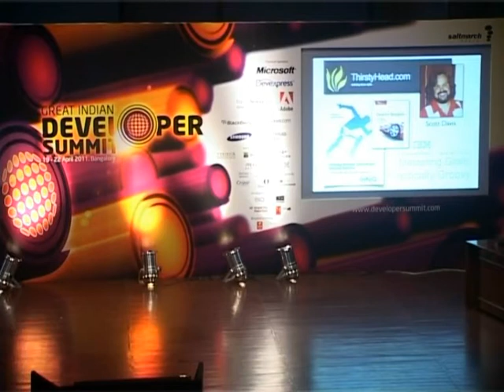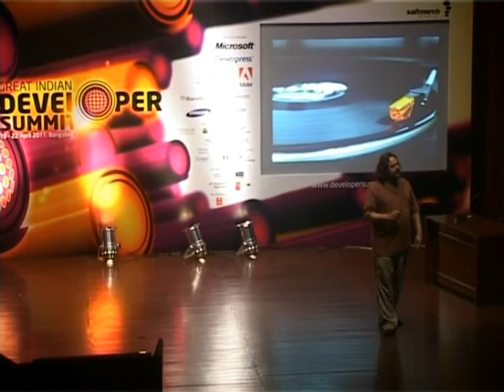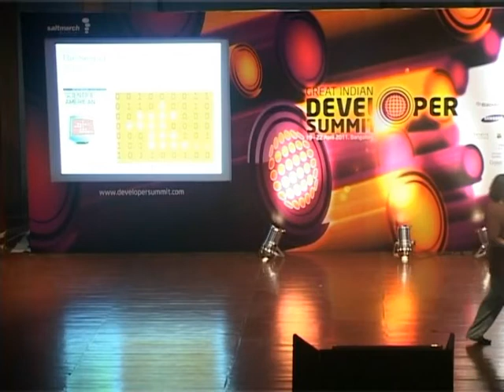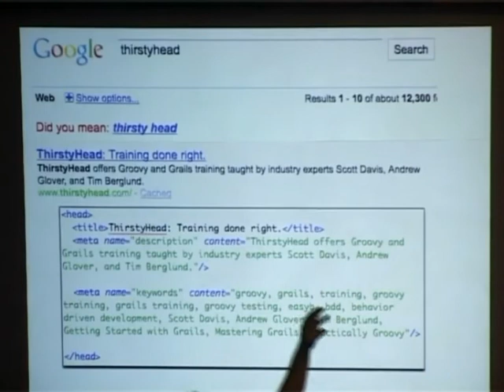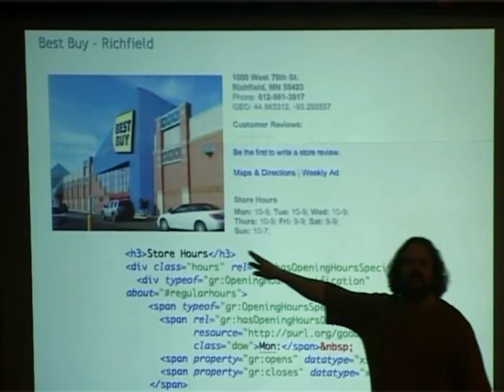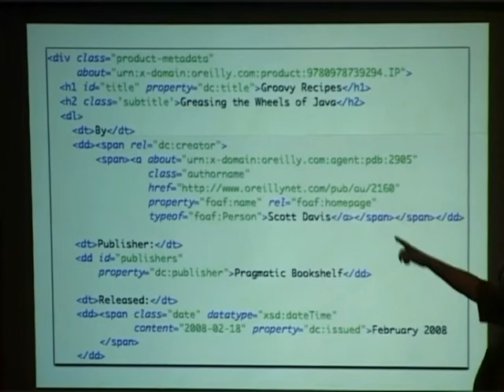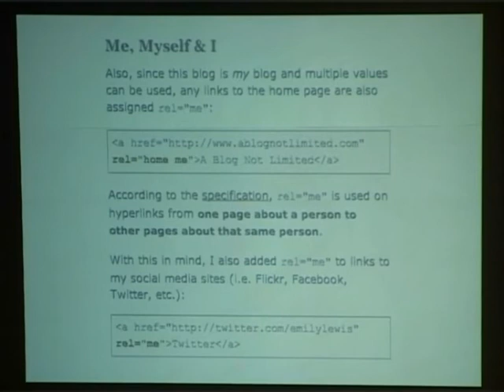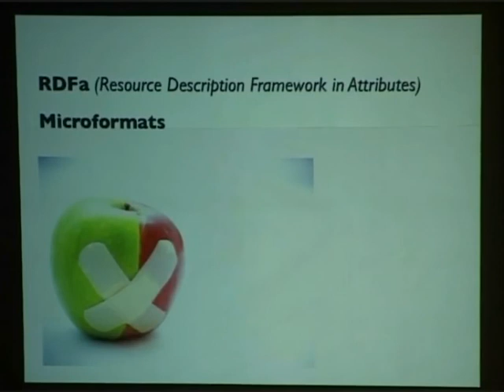Hidden Web Services: Microformats and the Semantic Web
Speaker: Scott Davis

The hard line between web pages (pure presentation) and web services (pure data) is finally beginning to blur. Companies as varied as Best Buy, Twitter, Facebook, LinkedIn, Flickr, TripIt, O'Reilly, and even People magazine have decorated their web pages with hidden, semantic metadata. The results are impressive: a 30% increase in traffic for Best Buy, a 15% increase in click-through rate reported by Yahoo!, and dramatic Google PageRank improvements.

In this talk, we'll explore popular microformats such as hCard (the HTML equivalent of vCard) for contact information, hCalendar (the equivalent of iCalendar) for events, hAtom for syndication, and much more. We'll use Java and Groovy to tease out the hidden data in plain old HTML pages for use in everyday applications. You'll also see how Firefox and Safari plug-ins integrate the browser with your address book and your calendar in unprecedented ways.

This is not yet another staid, academic discussion of the future of the semantic web -- this is a pragmatic discussion of how the technology is being used right now to deliver real web services AND web pages at the same time.